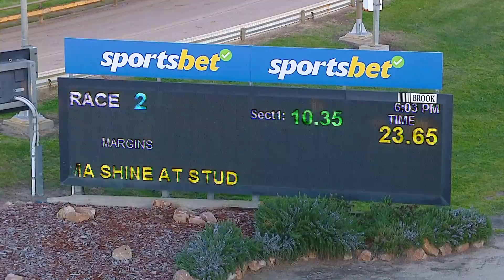HOR SUN 15 SEP 24 R2